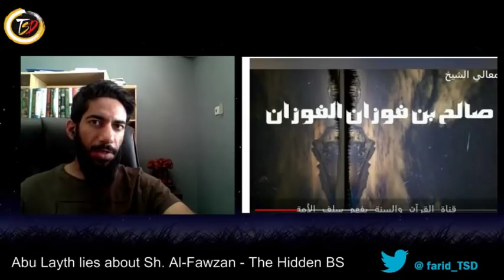Abu Layth Lies about Sh. Al-Fawzan